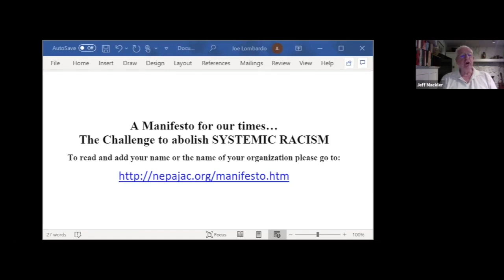Jeff Mackler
Jeff Mackler is a member of the UNAC Administrative Committee. He is the General Secretary of Socialist Action, and the author of many books, pamphlets and articles.
Jeff Mackler is the Socialist Action candidate for President as he was in 2016.   You can see more of Jeff's work on the Socialist Action blog